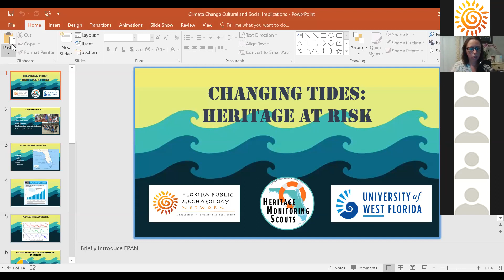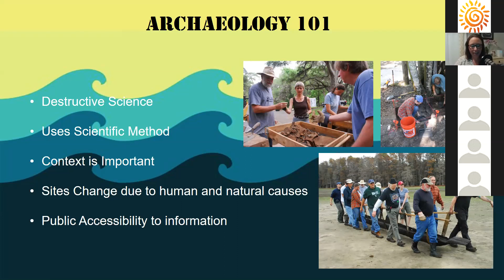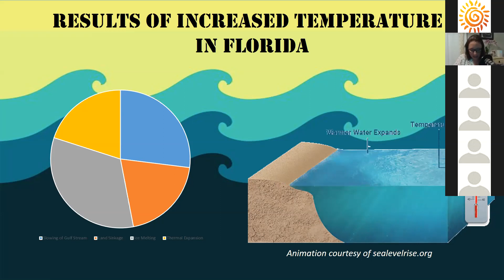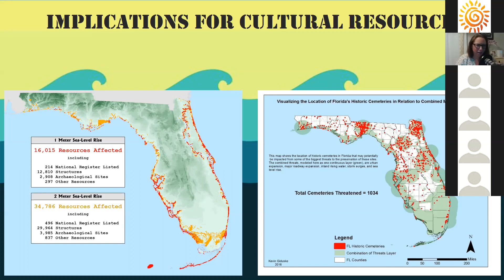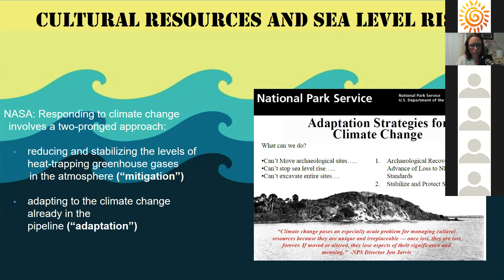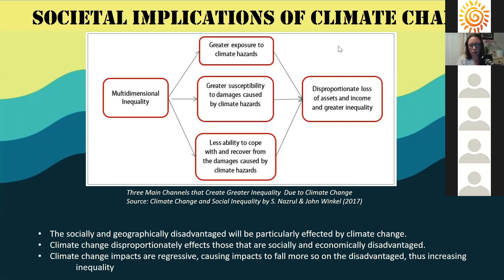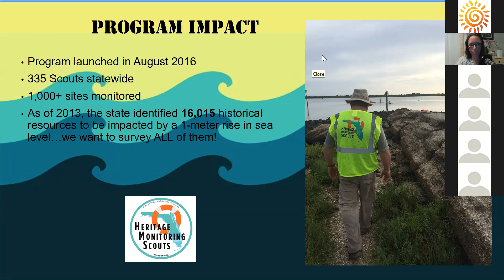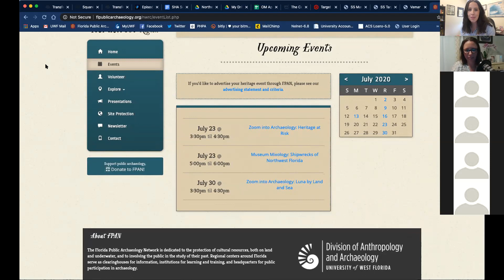Zoom into Archaeology: Heritage at Risk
Join us for the next installment of FPAN's "Zoom into Archaeology" series: "Heritage at Risk" by FPAN Regional Director Barbara Clark!

Archaeology is not something that everyone considers when thinking about climate change, but it should be part of the conversation. Many of Florida's coastal sites are at risk due to storm surge, sea level rise and other factors dealing with climate change. Learn how archaeological sites will be impacted and how you can take action.